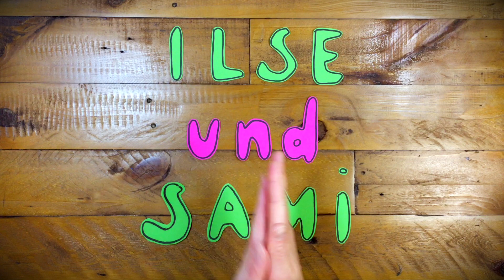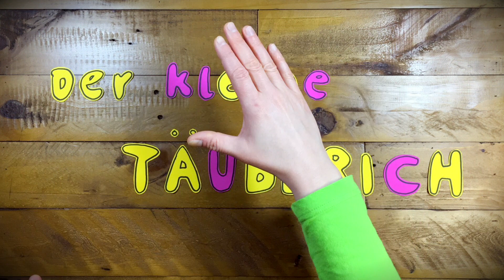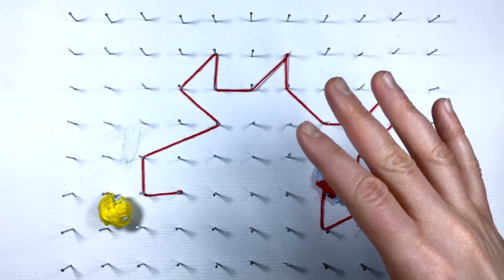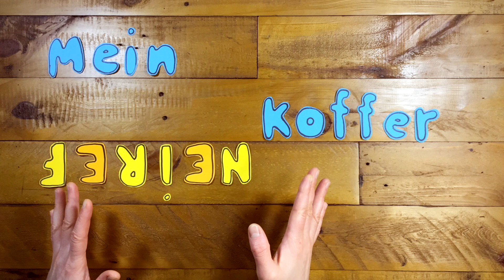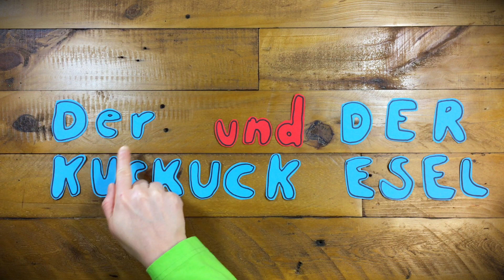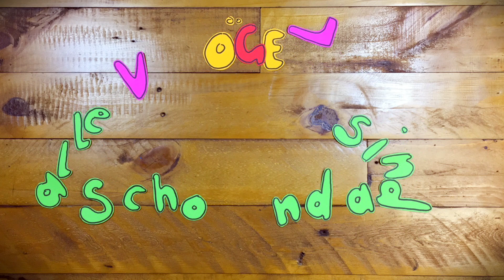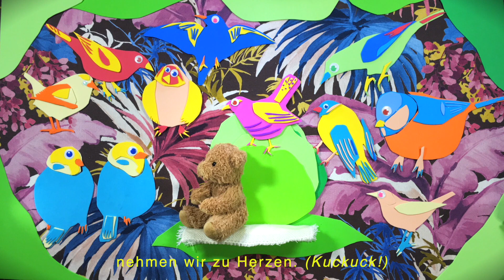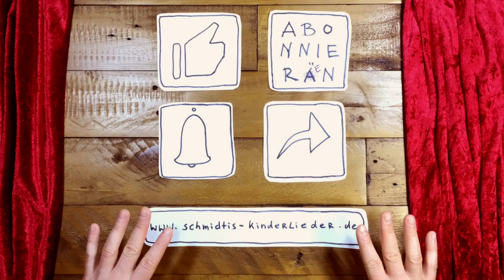DAS GELBE MIXTAPE 🎵 Schmidtis Kinderlieder 27 || 25 min Gute-Laune-Mix zum Mitsingen 🎈Kinderlied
Ob auf Zugfahrten, im Auto, beim Spielen oder zum gemütlich auf der Couch anschauen: das Gelbe Mixtape steckt voller Gute-Laune! Wir bauen eine Höhle, klappern mit Ida vor den Zahnbürsten davon, klingeln uns durch die Stadt und packen den Ferienkoffer mit dem Kuckuck und des Esel. Viel Spaß mit dem ersten Teil der Schmidtis Kinderlieder-Mixtape-Reihe! +++ DieSommer-Mixtape-Reihe wird im VORLESEBLOG von einer 4-Teiligen Gute-Nacht-Geschichte begleitet. Wie die Pilze im Wald zum Nachrichtendienst wurden...WWW!  Viel Spaß beim Vorlesen

ALBUMRELEASE 🙌Das erste Schmidti Album mit 16 Liedern aus der ersten Hälfte des Jahres ist online auf allen gängigen Streaming-Plattformen. 🎶 „DAS JAHR DER LIEDER (1)“ auf
➡️ auf ITunes, Amazon 🥳

TRACKLISTE  DES GELBE MIXTAPE von Schmidtis Kinderlieder
00:00 Titel Komm wir bauen eine Höhle
00:13 1- Komm wir bauen eine Höhle  (#01)
03:02 Titel Ida mag Brause
03:13 2- Ida mag Brause (#09)
06:01 Titel Ilse und Sami
06:09 3- Ilse und Sami (#24)
09:08 Titel Andersrumtag
09:15 4 - Andersrumtag (#16)
11:18 Titel Der kleine Täuberich
11:32 5 - Der kleine Täuberich (#19)
13:56 Titel Aus dem Weg
14:06 6- Aus dem Weg (#11)
17:36 Titel Mein Ferienkoffer
17:51 7- Mein Ferienkoffer (#25)
20:04 Titel Der Kuckuck und der Esel
20:18 8- Der Kuckuck und der Esel (#18)
20:22 Titel Alle Vögel sind schon da
22:37 9- Alle Vögel sind schon da (#12)

+++ SchmidtisKinderlieder sind handgemachte Abenteuer mit viel Herz. Im Retrocharme von Stop- Motion und analoger Animation mit Objekten und Figuren erzählen die Videos von kleinen und großen Alltagsheld*innen.

Schmidtis Kinderlieder beschäftigen sich u.a. mit Themen wie Diversität, kultureller Vielfalt, sie hinterfragen tradierte Rollenklischees und sind in ihrer Themenvielfalt ein guter Anlass, um miteinander ins Gespräch zu kommen. Neben den eigenen Songs findet sich auf der ein oder andere Kinderlied Klassiker auf dem Kanal. Und jeden Montag gibt es ein Video zu einem neuen Kinder- und Geschichtenlied. Bühne frei für 2021, ein echtes Jahr voller Lieder.

Alle Rechte an Bild und Ton liegen bei der Urheberin und Betreiberin des Youtube Kanals. Eine Nutzung von Musik und Bild, welche über die privaten Zwecke hinausgeht, ist untersagt.

GEMA-WERKNUMMERN von Schmidtis Kinderlieder

Titel: Komm wir bauen eine Höhle
GEMA-Werknummer: 26973414

Titel:  Ida mag Brause
GEMA-Werknummer: 27333024

Titel:  Ilse und Sami
GEMA-Werknummer: 28368058

Titel: Andersrumtag
GEMA-Werknummer: 27525803

Titel:   Der kleine Täuberich
GEMA-Werknummer:27682403

Titel: Aus dem Weg
GEMA-Werknummer: 27369260

Titel: Mein Ferienkoffer
GEMA-Werknummer:27682372

Titel: Der Kuckuck und der Esel
GEMA-Werknummer: 27682415

Titel: Alle Vögel sind schon da
GEMA-Werknummer: 27502058